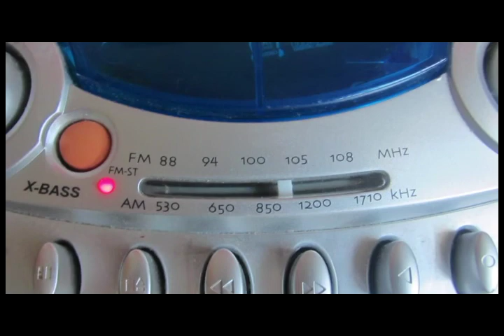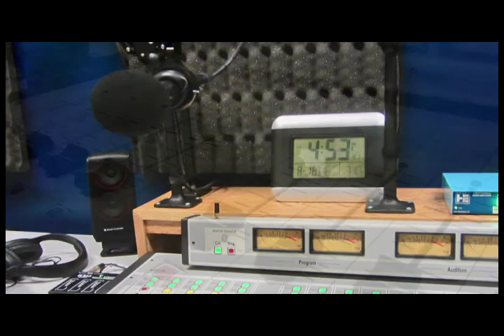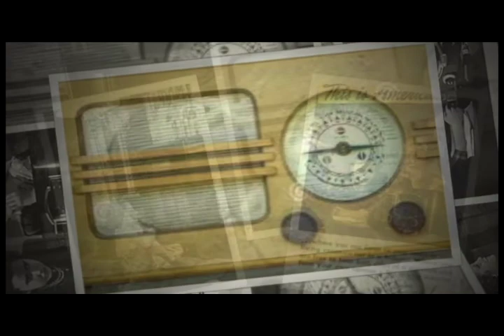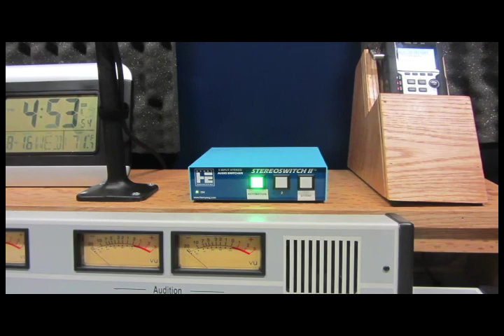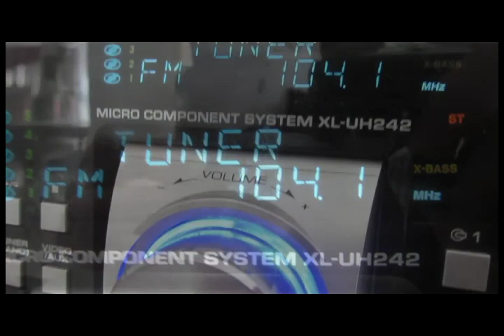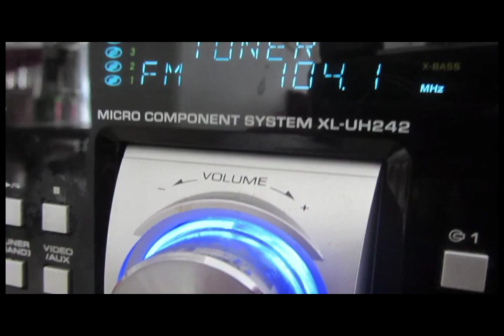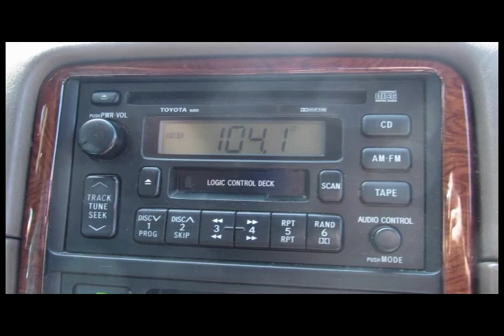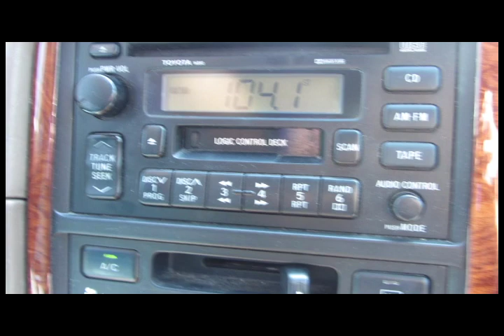In the Women's Room: Jeannette Sanchez-Palacios Ventura City Council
My guest today is Jeannette Sanchez-Palacios who is the newly appointed City Councilmember for Ventura’s District 4.

I asked Jeannette here to talk about local government, her appointment to the City Council  and her roots in immigration and what it means to her, as well as her Leadership doctorate, and the importance of educational policy. And let’s throw in a little on democracy as well!